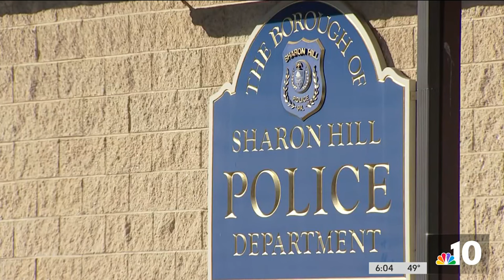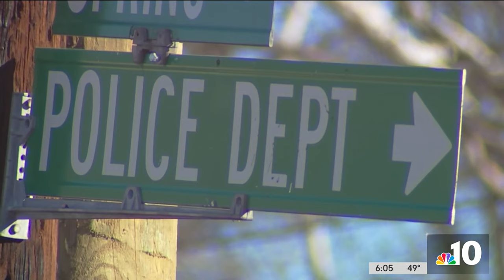Sharon Hill police officer charged with sexual assault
A police officer from Delaware County has been charged with sexual assault. According to investigators, 21-year-old Tyler Humphreys assaulted two people last year in Chester County, before becoming a Sharon Hill police officer. NBC10’s Brian Sheehan has more on the charges.